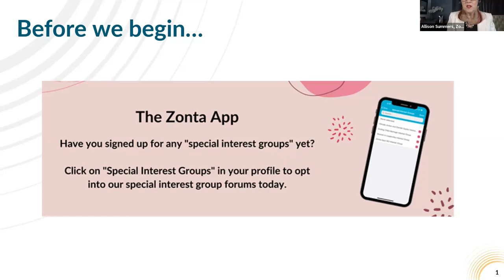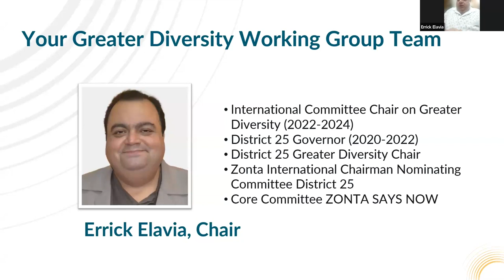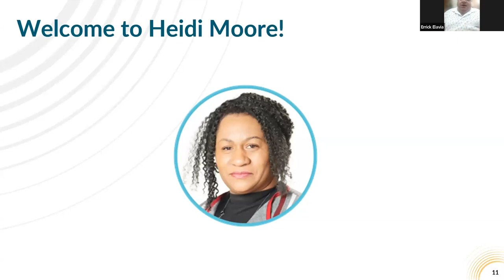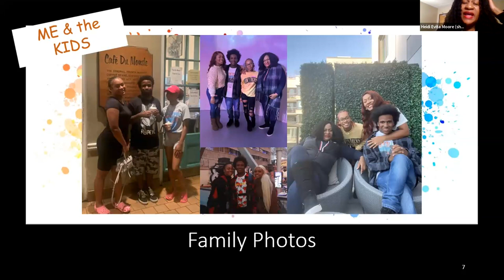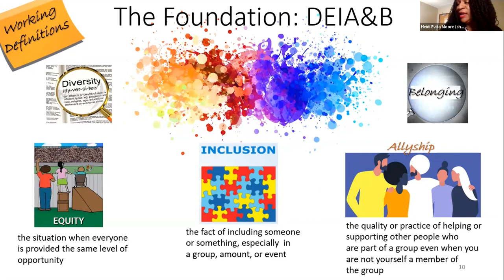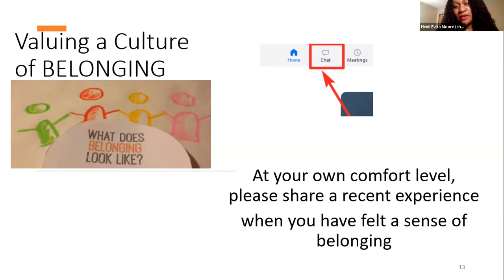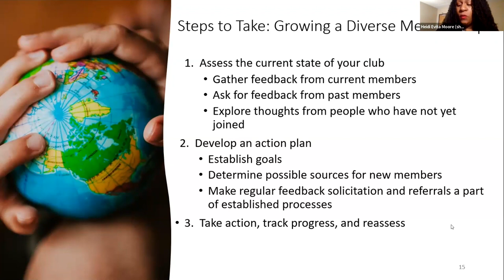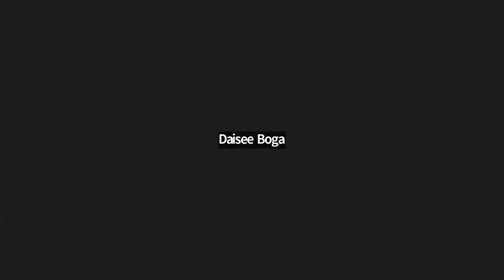Diversity Webinar: Welcome to Our Club: The Importance of Diversity and Inclusion in Zonta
The Greater Diversity Working Group welcomed Heidi Moore, the principal of Moore Urban Consulting, to share insights with Zonta members on what they can do to create a welcoming and inclusive club environment.

In this session, participants:
- Recognized why diversity and inclusion is important to Zonta as an organization.
- Understood the different aspects of diversity.
- Considered what diversity may mean in their own club.
- Learned some steps to take to create a more welcoming club environment.